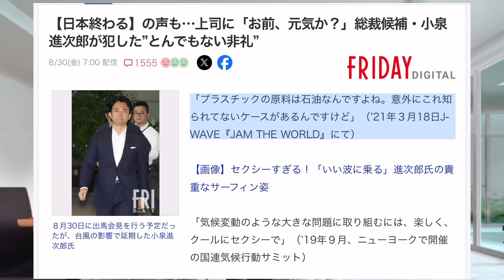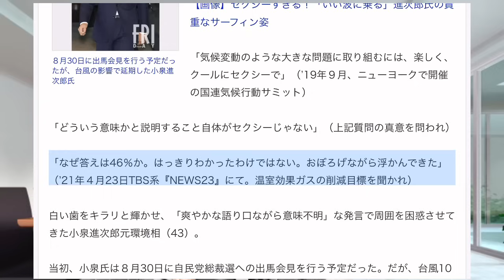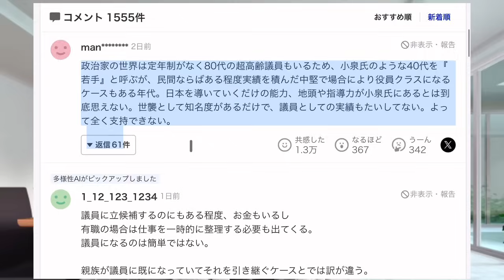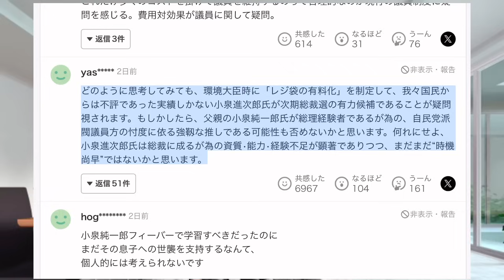【日本、終わる。】こいつを推薦し投票するような自民議員は「保身第一主義者」認定せよ。（自民党総裁選、小泉進次郎）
（関連記事）
【日本終わる】の声も…上司に「お前、元気か？」総裁候補・小泉進次郎が犯した”とんでもない非礼”
「プラスチックの原料は石油なんですよね。意外にこれ知られてないケースがあるんですけど」（’21年３月18日J-WAVE『JAM THE WORLD』にて）

「気候変動のような大きな問題に取り組むには、楽しく、クールにセクシーで」（’19年９月、ニューヨークで開催の国連気候行動サミット）

「どういう意味かと説明すること自体がセクシーじゃない」（上記質問の真意を問われ）

「なぜ答えは46％か。はっきりわかったわけではない。おぼろげながら浮かんできた」（’21年４月23日TBS系『NEWS23』にて。温室効果ガスの削減目標を聞かれ）

■活動費490円のサポートお願いします（Gold Member）

（＊動画内で着用したパーカーはここから）

（＊動画内で着用したトレーナーはここから）

AKIDAI/動画編集/映像クリエイター@広島